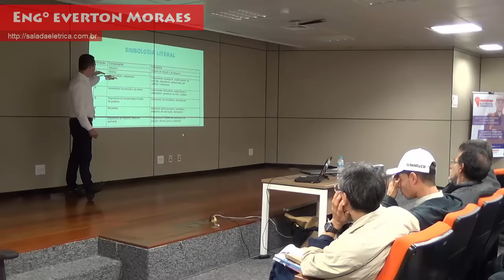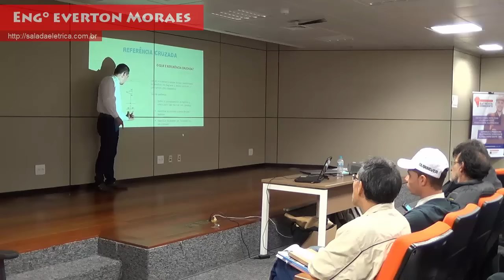Palestra Método LIDE Ao Vivo [Presencial]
- Você já deve ter me escutado falar do Método LIDE, este conceito que eu criei para trazer a realidade de Leitura e Interpretação de Diagramas Elétricos para os profissionais da área de elétrica certo?

Este vídeo é a gravação da palestra que eu ministrei no Evento da Abracopel [Encontro de Profissionais Eletricistas] em São Paulo, no dia 17 de junho.

Durante muito tempo eu sonhava em transformar a palestra LIDE em umevento ao vivo, presencial, isto foi possível em 17 de junho de 2015.

Se você não pode me ouvir nesta palestra ao vivo não se preocupe, ela está na íntegra aí para você.

Um forte Abraço e até nosso próximo vídeo

Att
Everton Moraes